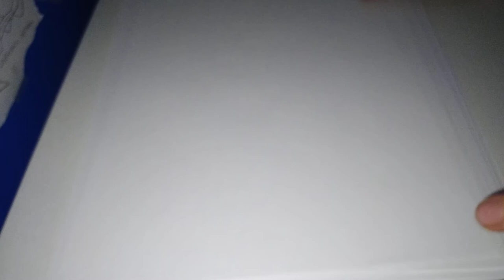How To Draw a Port Jackson Shark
Illustration on the thumbnail: Marc Dando.